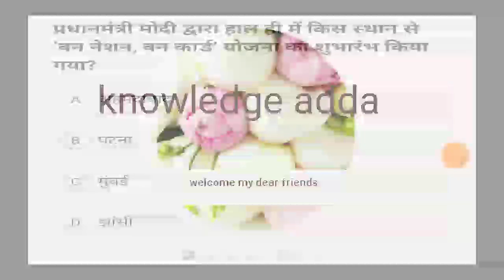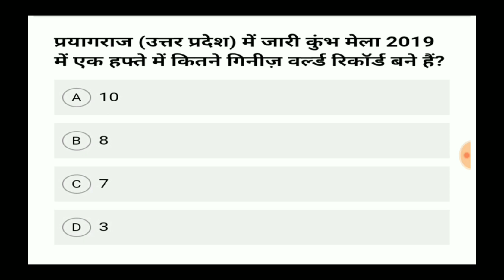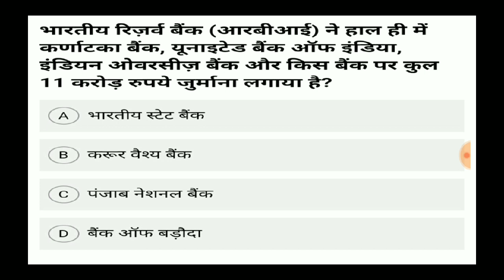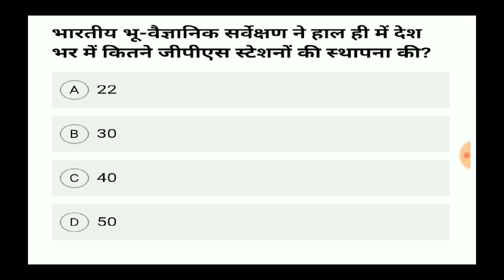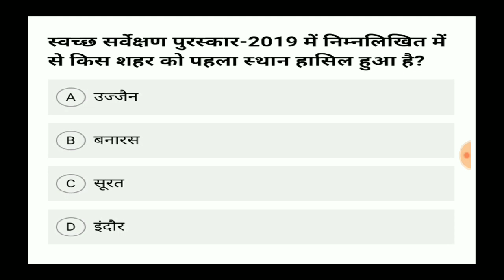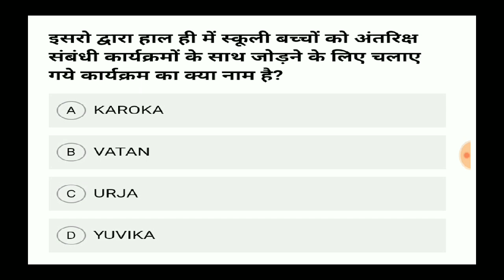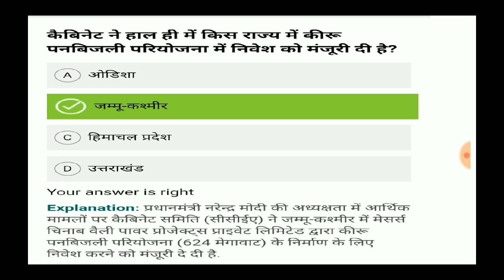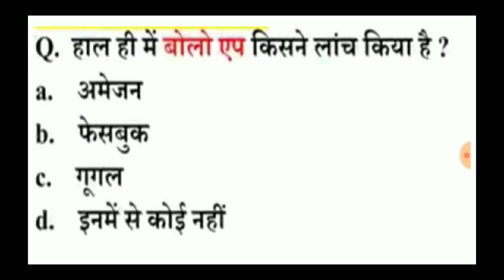Current affairs today February 2019. Current affairs 2019. Current affairs today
Is video me Mai aapke liye current affairs,SSC ,bank, railway,SSC gd ,SSC 10+2,etc laya hu .
 thanks